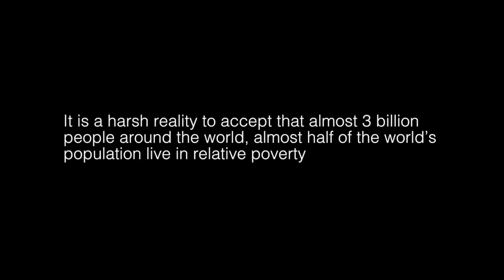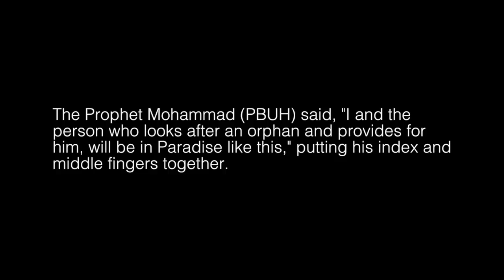Whoever saves one life saves the world entire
This short film is about a brother called Haroon, who benefited from ISRA-UK's sponsorship program many years ago in Uganda.

Sponsor a child form as little as £2.50 a month, your support can ensure that a child in some of the poorest countries in the world has enough to eat, a safe place to live and the chance to go to school.